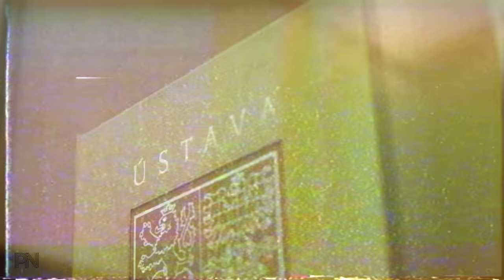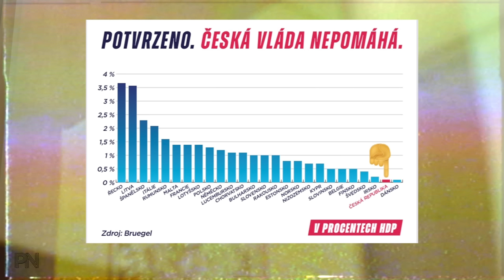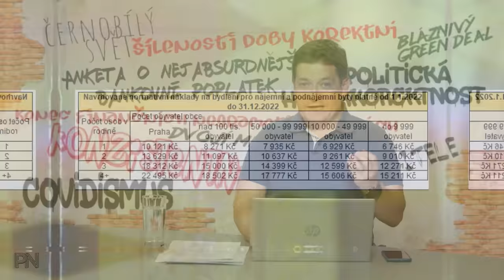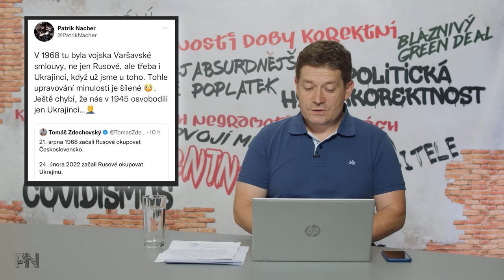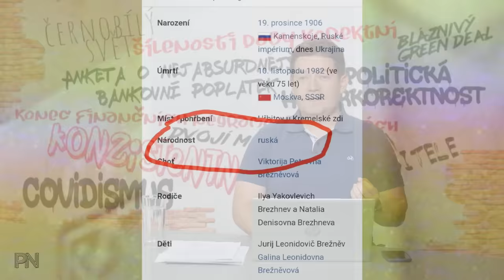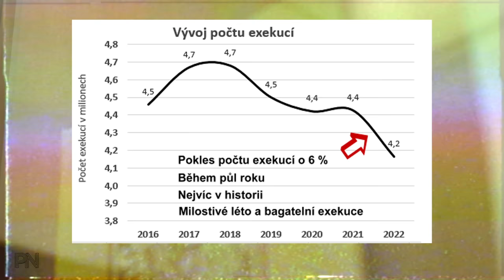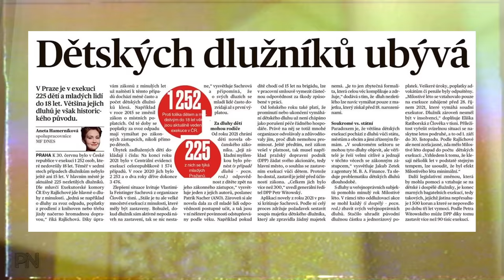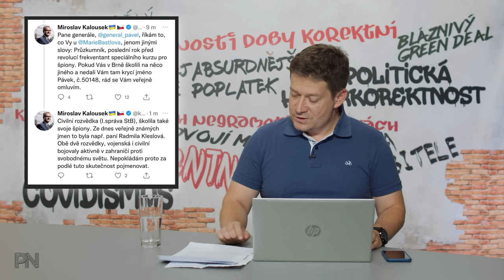Dvojí metr #34: Vláda nepomáhá. Přepisování dějin. Exekucí ubývá. Neutrální WC v Praze a FB šílenec.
Kapitoly:
0:00 Úvod
1:00 Novinky z politiky

16:49 Ochrana spotřebitele
20:19 Politická hyperkorektnost

23:23 Dvojí metr
29:12 Zajímavé komentáře na sociálních sítích